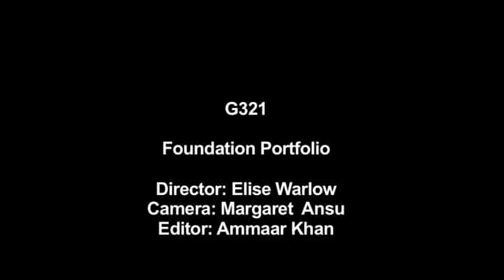THE CONSUMER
AS FOUNDATION PORTFOLIO G321

MEDIA STUDIES